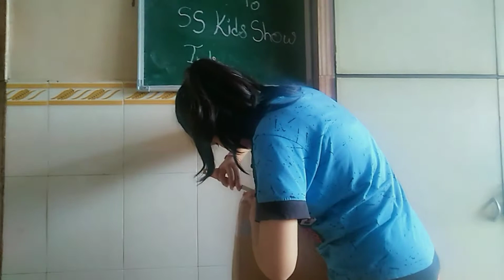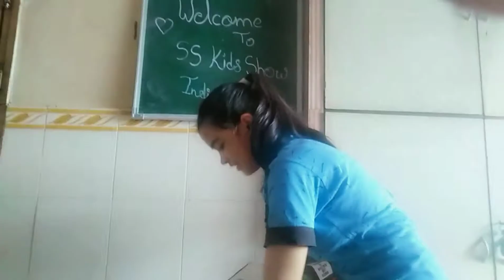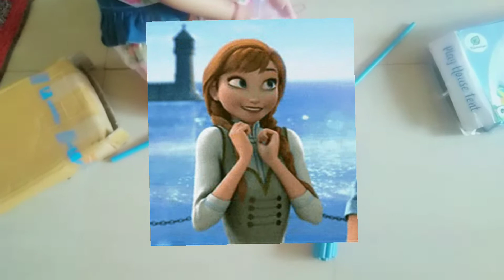Kids pretend play with mini tent House | Sneha's birthday gift | SS | Sisters ☺️☺️☺️☺️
Kids pretend play with mini tent House 💕💕
Hello everyone this is our new video in this we are playing with mini cute tent House hey hey I know you all are love camping so watch this video and feel like camping so pls support us to complete 1000(1k) subscribers 🥰
Title : Kids pretend play with mini tent House